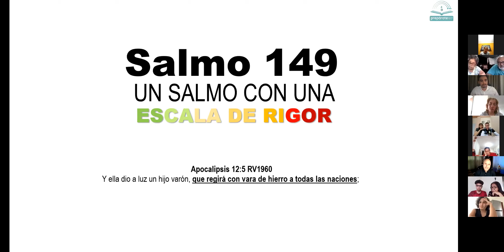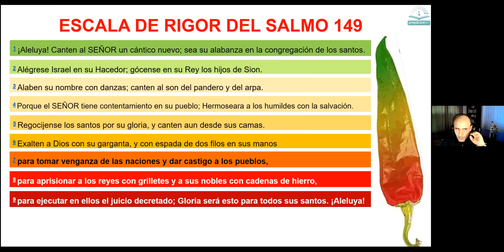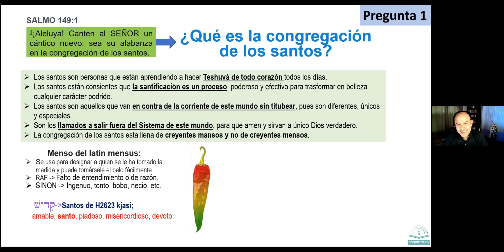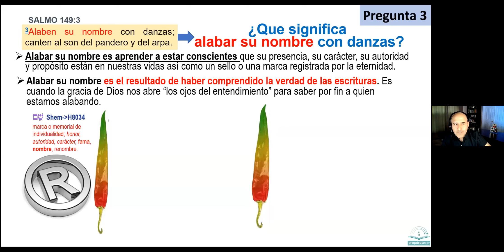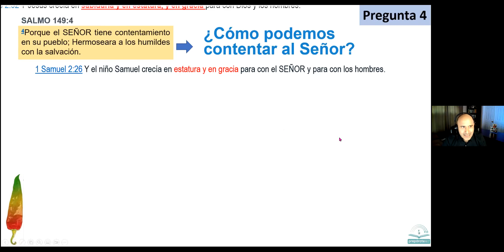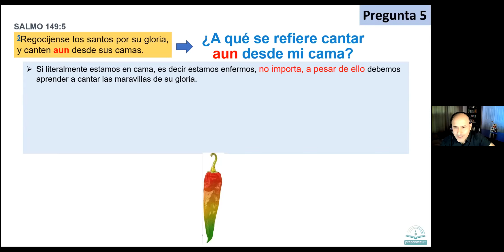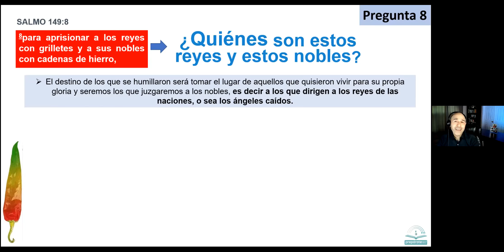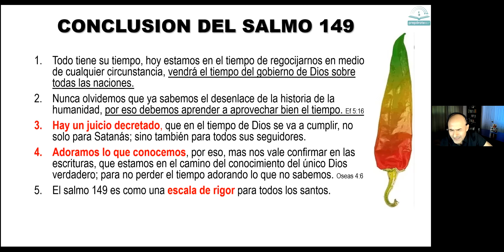Salmos 149 | Un Salmo con escala de Rigor 🌡️ | Pastor Rey Arandia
¡Qué precioso salmo este! ❤️

Nos va mostrando por niveles de intensidad 📖 Su Palabra y los frutos en nuestras vidas, y lo mejor de todo esto es que proviene de la vida de un hombre que siendo Pastor 🗣️ por más de 30 años en la cristiandad ✝️ decidió dejar todo con tal de seguirle de vuelta a casa 🏡 a las raíces de Su Fe 🙌🏼, es que ni la religion ⛪️ ni aún el mismo Cáncer 🤕 detendría la buena obra que empezó el Señor 🥺